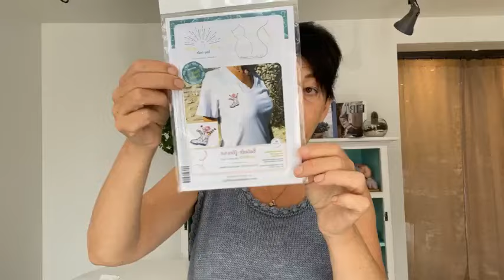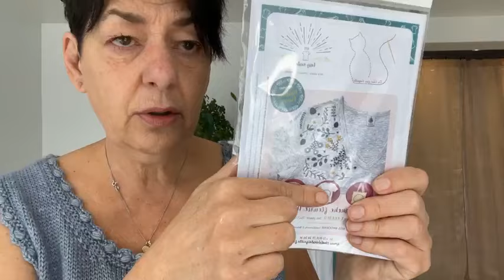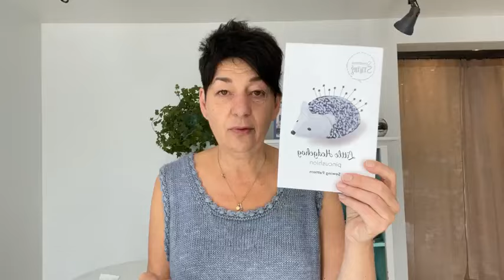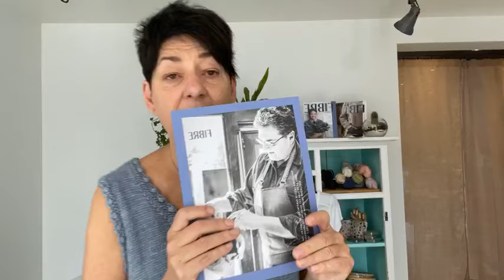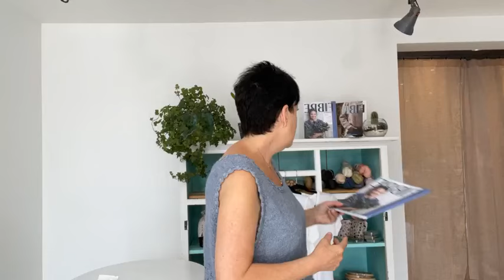Direct du 12 juillet 2024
𝑸𝒖𝒐𝒊 𝒅𝒆 𝒏𝒆𝒖𝒇 𝒄𝒆𝒕𝒕𝒆 𝒔𝒆𝒎𝒂𝒊𝒏𝒆 ?
Kit de tricot - Shona top par Iren Lin
𝑷𝒓𝒐𝒋𝒆𝒕 𝒂𝒎𝒖𝒔𝒂𝒏𝒕 𝒑𝒐𝒖𝒓 𝒕𝒐𝒖𝒔 𝒍𝒆𝒔 𝒏𝒊𝒗𝒆𝒂𝒖𝒙 !
Patron de couture de coussin à épingles Petit hérisson •
É𝒅𝒊𝒕𝒊𝒐𝒏 𝒍𝒊𝒎𝒊𝒕é𝒆 !
Boîte printanière avec accessoires par NNK Press •
𝑫𝒊𝒔𝒑𝒐𝒏𝒊𝒃𝒍𝒆 𝒍𝒆 9 𝒂𝒐û𝒕 !
Lancement du troisième magazine FIBRE •
𝑲𝒊𝒕𝒔 𝒅𝒆 𝒃𝒓𝒐𝒅𝒆𝒓𝒊𝒆 - 𝑬𝒂𝒔𝒚 𝑪𝒖𝒔𝒕𝒐
Collection petit motif par Un Chat dans l'Aiguille •

Pure Laine etc. is a wool and knitting store specialized in the sale of yarn, ready-to-knit kits and accessories, located in St-Sauveur (QC). Facebook Live with Sylvie every Friday at 9 AM EST.

SHOP ➝ 341 Principale Street in Saint-Sauveur-des-monts, Quebec